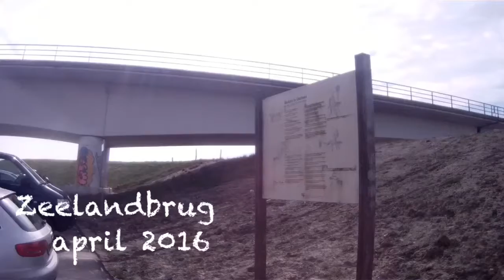Zeelandbrug Duiken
Dive Post Zoetermeer duikt op een mooie lentedag bij de Zeelandbrug